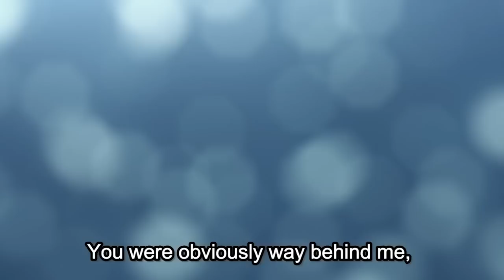Bakugo Apologizes... | My Hero Academia REACTION! (136)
Class A finally tracks Deku down, ready to take him back to UA...

Season 6 Episode 23 MHA 6x23 - E136 - Deku VS. Class A

description tags, yo: deku, midoriya, bakugo, all might, endeavor, shigaraki, all for one, one for all, aizawa, bakugo